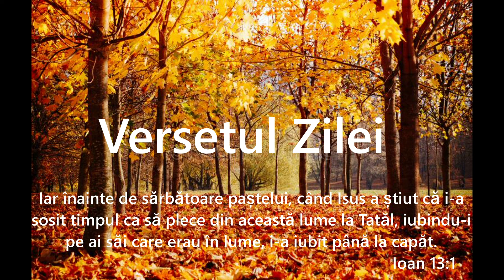09.09.22 - Pastor Paul Hamilton - Bible Study - Jeremiah 33:1-26 - Cry Out And Trust Him!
Bible Baptist Church, Chișinău, Moldova